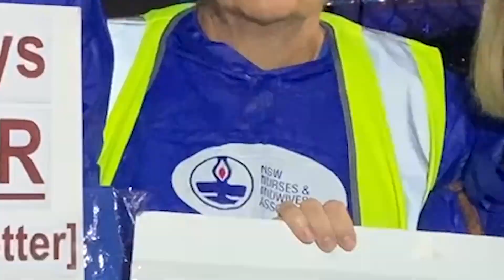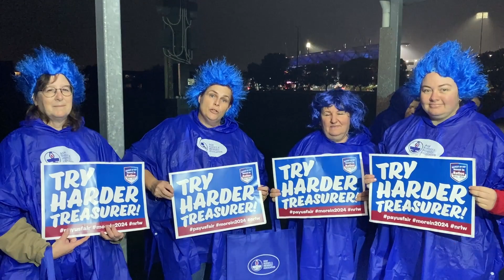Nurses and midwives in the public health system rallied at the State of Origin Womens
Nurses and midwives in the public health system rallied at the State of Origin Women's supporting the girls on the field and calling on the Treasurer to fix the mess and stop nurses and midwives leaving our state for Queensland.

Nurses and midwives deserve fair pay, they deserve 15%.